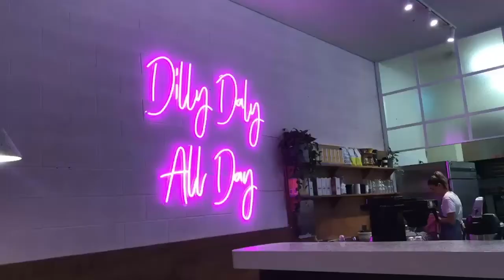MELBOURNE VLOG | Girls on tour!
So here is a video of what i got up to in Melbourne. I am a bit nervous to post this as i tried my hardest to make it a talking vlog so hopefully i did ok.

Jordanna x